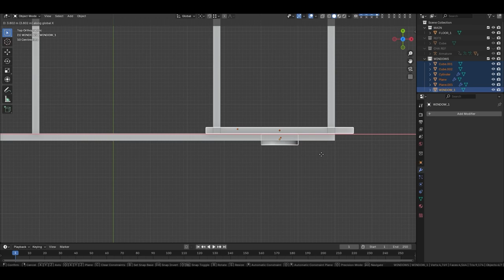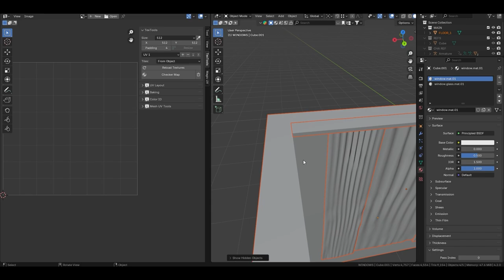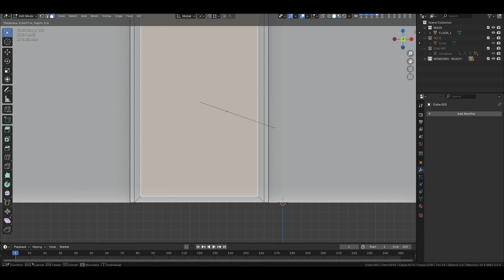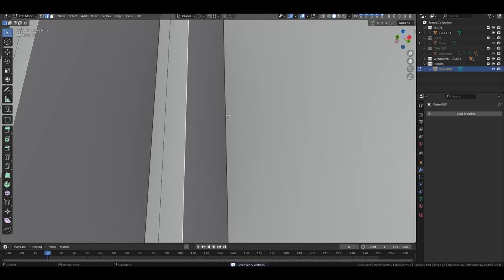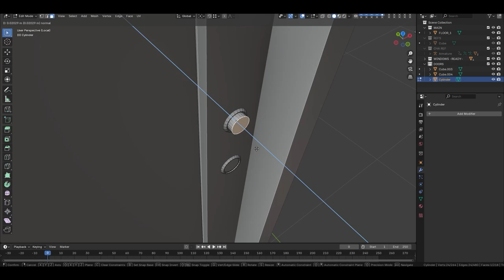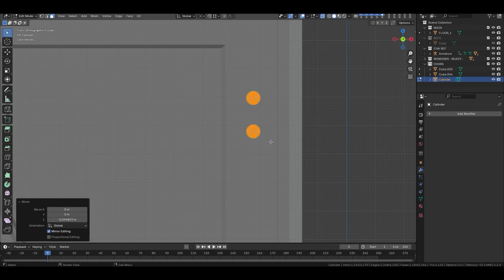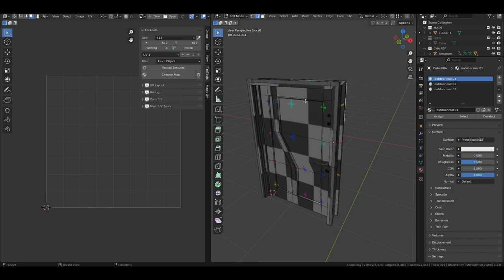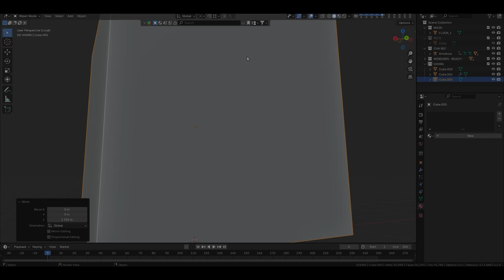Building Part 2 Blender 3D